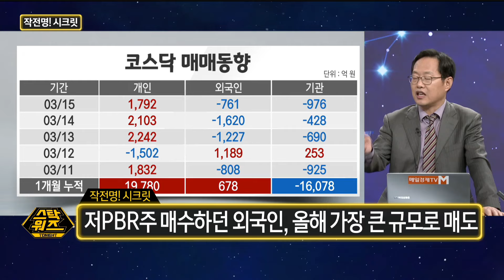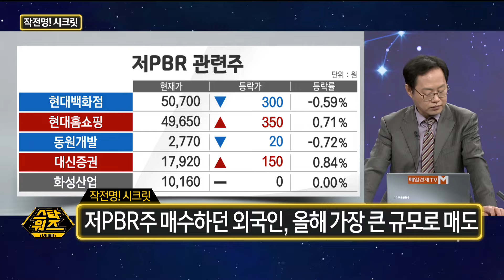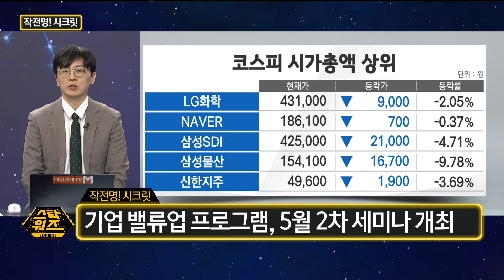[스탁워즈 투나잇] 작전명! 시크릿 ‘긴장감 도는 밸류업’ / 송가람 MBN주머니 매니저 / 김장열 유니스토리자산운용 본부장 / 매일경제TV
작전명! 시크릿 ‘긴장감 도는 밸류업’

with. 송가람 MBN주머니 매니저 / 김장열 유니스토리자산운용 본부장